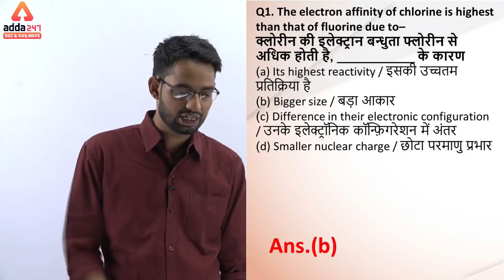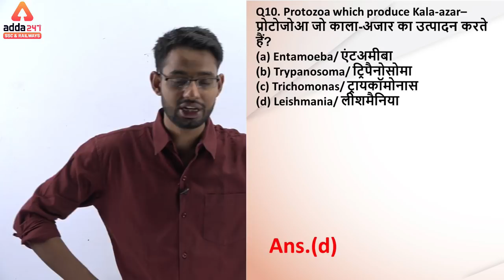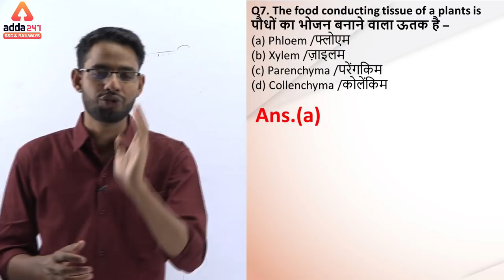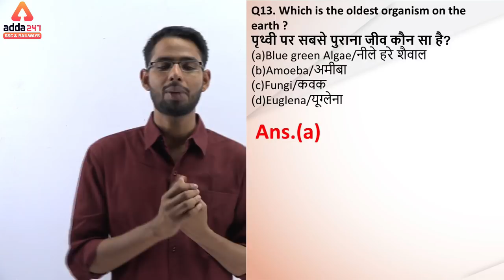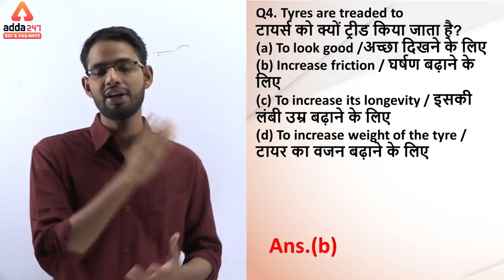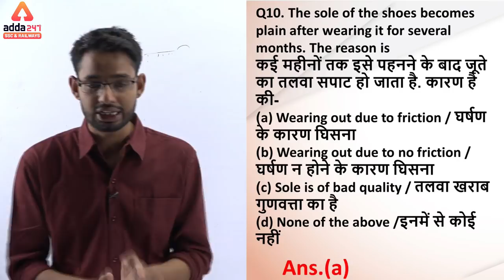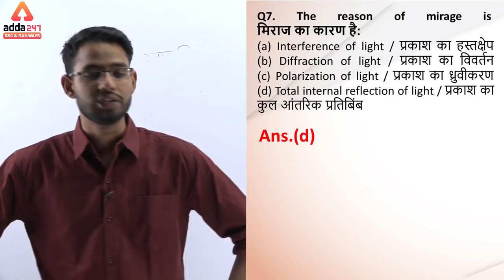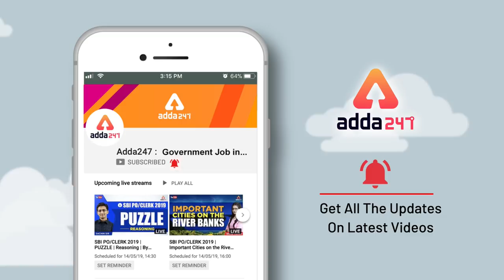RRB JE/NTPC 2019 | RRB JE के लिए पूरी प्रैक्टिस । रास्ते मे पढ़ते हुए जाइए । Lokesh Sir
RRB JE/NTPC 2019 | RRB JE के लिए पूरी प्रैक्टिस । रास्ते मे पढ़ते हुए जाइए । Lokesh Sir | 8 AM

5:30 AM - Good Morning with ME [Maths+Eng] by Sandeep Sir & Nimisha Ma’am
6:00 AM - General Awareness for  NTPC by Antara Ma’am
7:00 AM - Reasoning for NTPC Exams by  Kamal Deep Sir
8:00 AM - Maths for RRB NTPC 3 Days by Sandeep Sir & 3 Days by Rohit Sir
9:00 AM - General Science RRB NTPC 4 Days by Lokesh Sir & 2 Days by Antara Ma’am
10:00 AM - SSC English Language VD Sir

5:00 PM - English Language | SSC by Ratnesh Sir
6:00 PM - GA In Hindi by Dinesh Sir
7:00 PM - The Editorial Show for SSC by VD Sir
8:00 PM - Maths ki Paathshala by Sandeep Sir & Rohit Sir
10:00 PM - SSC GA | GS by Arun Sir